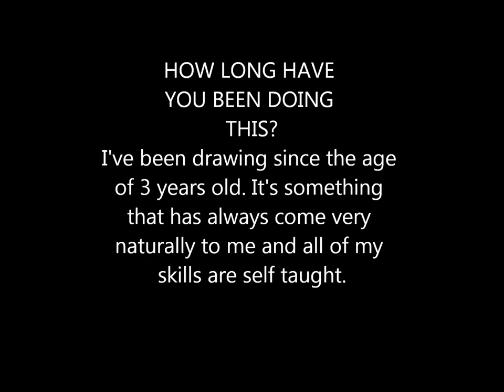Hayden Williams Fashion illustration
Fashion illustrations of Hayden Williams and an interview where the artist tells us things about his drawings and other stuff.